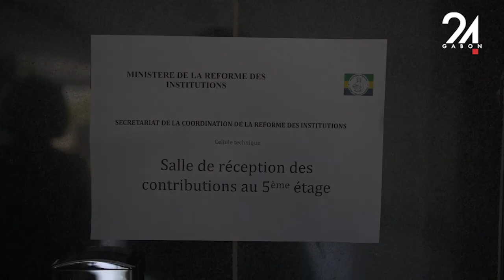GABON SOCIÉTÉ DEPOT DE DOSSIER DE CONTRIBUTION